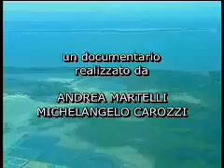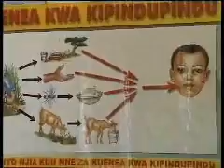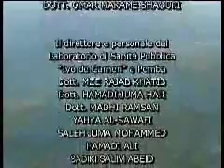Pemba Isola Verde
Documentario sulla situazione socio economica e sanitaria nell'isola di Pemba, Zanzibar - Tanzania. La Fondazione Ivo de Carneri ha costruito un laboratorio di sanità pubblica per combattere i problemi delle malattie parassitarie e fornire supporto ai 3 ospedali che in precarie condizioni servono una popolazione di oltre 400,000 abitanti con una decina di medici. Il video è disponibile in DVD (16 o 50 min), anche in versione inglese